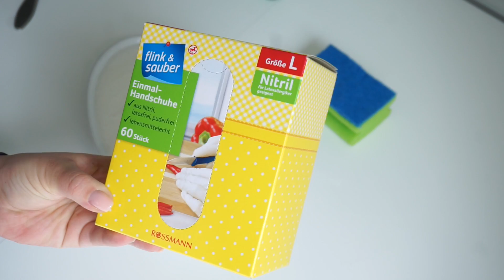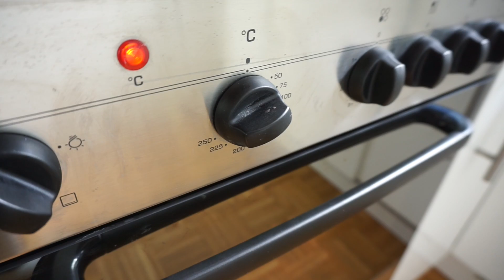MAMAs außergewöhnliche PUTZROUTINE - Backofen // Das ist unser Trick beim Reinigen // UND EURER?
Den Backofen sauber zu halten ist oftmals anstrengend und in besonderen Fällen fast unmöglich. Aber wir haben unseren Backofen ganz einfach mit wenigen Handgriffen wieder auf Vordermann gebracht und wollen euch anhand unseres Videos zeigen, was ihr dafür benötigt. Keine Sorge, das kann bestimmt jeder.

Jetzt machen wir den Backofen wieder sauber.

SUPER TRICK oder kennt ihr einen besseren?!?
So machen wir unseren Backofen sauber. SCHREIBT MIR UNBEDINGT  E U R E  TRICKS IN DIE KOMMENTARE! ❤️ Happy Sunday ❤️↓VIDEOBESCHREIBUNG↓❤️

❤️  M E I N E  _  M A M A H E R Z  _ CD  ❤️

❤️ L I E B L I N G S  _  V I D E O S ❤️

Kamera Studio: Sony FS700
Systemkamera Sony
Systemkamera Panasonic
DJI Gimble-Kamera -neu
2x Softbox
2x LED-Strahler
Macbook pro
Schnittprogramm: Final Cut

❤️ A N  _  U N S E R E  _  Z U S C H A U E R ❤️
❤️ Seit Anfang 2014 machen wir nun das Glückskind und möchten euch ganz herzlich Danken!
Danke für all eure lieben Worte, das nette und vor allem interaktive Miteinander, die tollen Gespräche, den Respekt uns und unserer Arbeit, aber auch anderen Zuschauern gegenüber, eure konstruktive Kritik, die uns dazu bringt uns jeden Tag weiter zu entwickeln und all die Freude die ihr uns bei unserer Arbeit bereitet. Das Glückskind lebt durch seine Zuschauer, ihr inspiriert uns neue Themen aufzugreifen und täglich lernen wir dadurch und durch eure Erfahrungen und Anregungen was neues dazu. Das Glückskind ist ein fester Teil unseres Lebens geworden und bereitet uns sehr viel Freude. Einige unserer Produktionen sind sehr aufwändig und beanspruchen mehrere Dreh- und Schnitttage bzw. Nächte. ;-) ABER das ist es uns absolut Wert. Ihr könnt euch darauf verlassen, wenn wir Produkte platzieren, mit Firmen kooperieren oder Werbekampagnen machen, dass wir voll und ganz hinter den Produkten, sowie hinter der Firmenphilosophie stehen. Honorierte Produktplatzierungen sind deutlich durch die Einblendung "Unterstützt durch Produktplatzierung“ am Anfang und Ende des Videos gekennzeichnet.

Wenn ihr Fragen oder Anregungen habt, oder einfach ein paar nette Worte loswerden wollt, schreibt uns gerne einen Kommentar oder eine Nachricht. Bleibt gesund und lebensfroh. Alles Gute und liebe Grüße,
Julia, Christian und Johan ❤️❤️❤️

TubeOne Networks GmbH - Family&Living

Wenn Du über einen dieser Links ein Produkt kaufst, unterstützt du uns. Für Dich bleibt der Preis unverändert. Natürlich kannst du die Produkte auch gerne in anderen Shops kaufen, sie dienen nur als Beispiel für Dich.